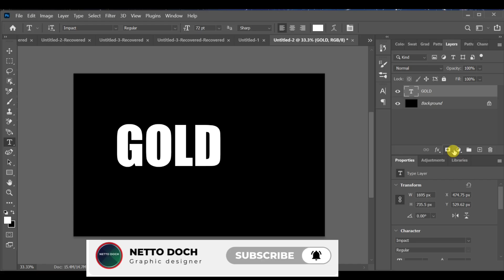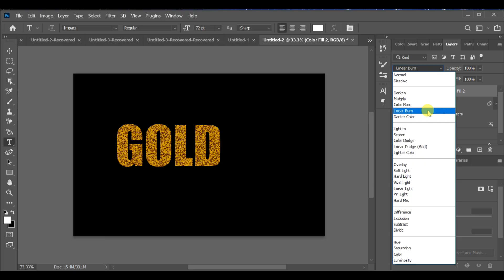PS 2025 Tutorial HDR 4K | Efecto de Texto Dorado | Photoshop Editing | CC + BP Drop A380F N.D YT